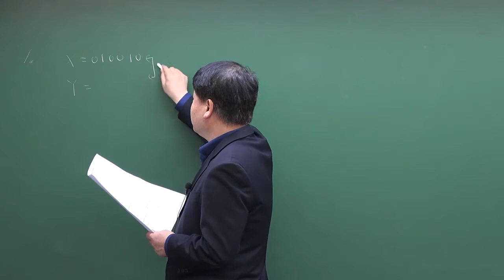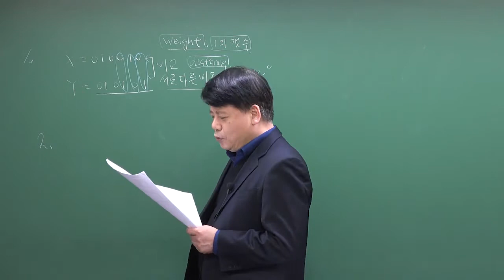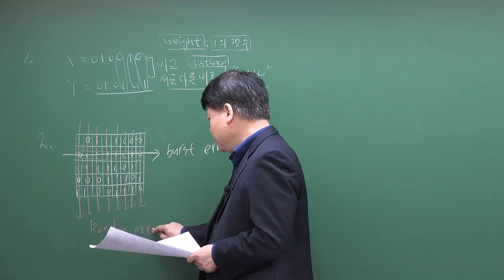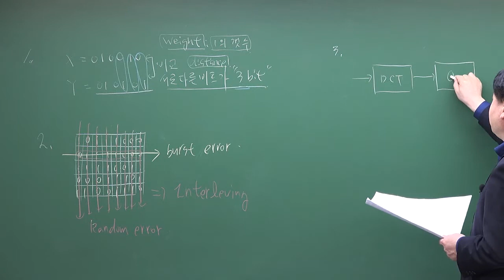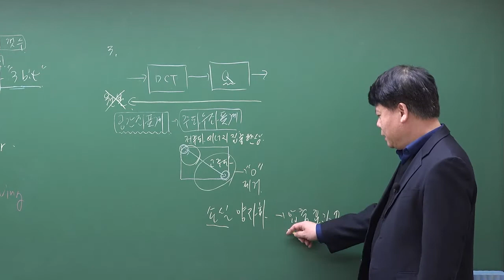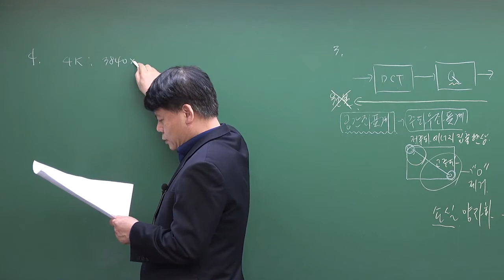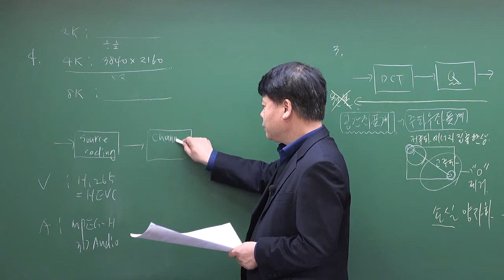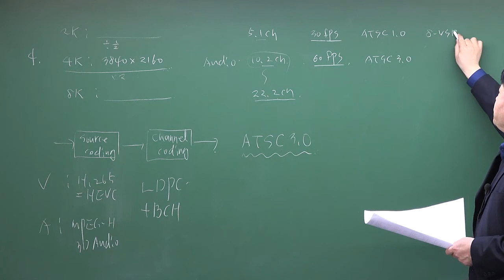2020년 9급 국회 방송기술직 방송공학 기출문제 해설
2020년 9급 국회 방송기술직 방송공학 기출문제 해설